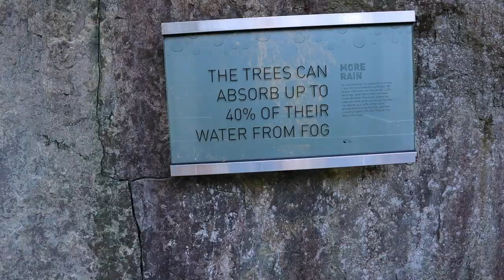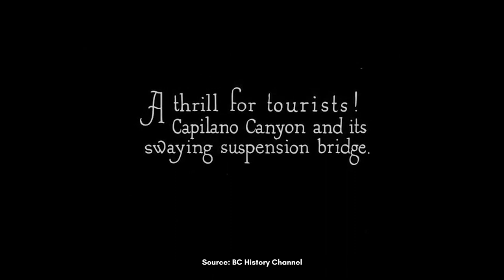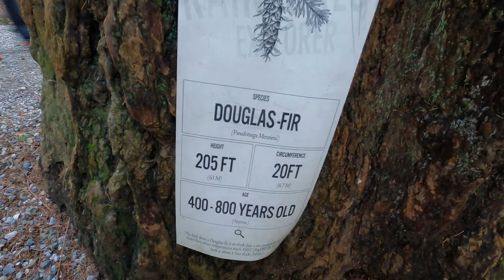CAPILANO SUSPENSION BRIDGE PARK - A Full Guide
CAPILANO SUSPENSION BRIDGE PARK - A Complete Tour

Capilano Suspension Bridge is one of Vancouver's top attractions, but many overlook it. Contrary to belief, it is not just a suspension bridge - it's an entire suspension park with gorgeous scenery. This is absolutely one of the best things, if not the best thing, to do while you're in Vancouver. In this video, I explain why it is and take you with me firsthand in my experience at Capilano Suspension Bridge.